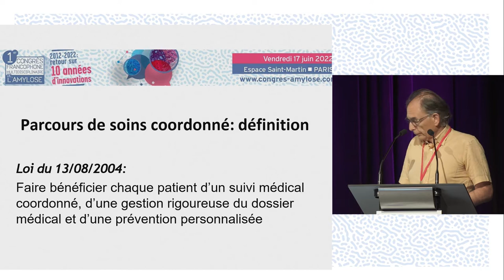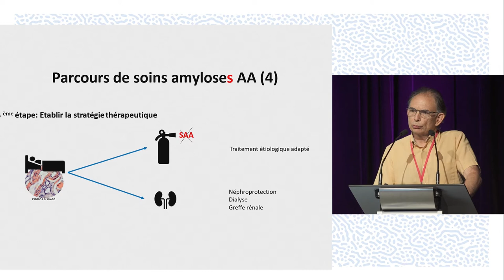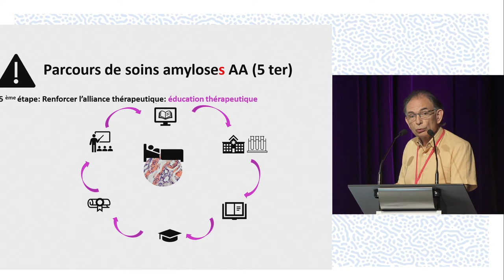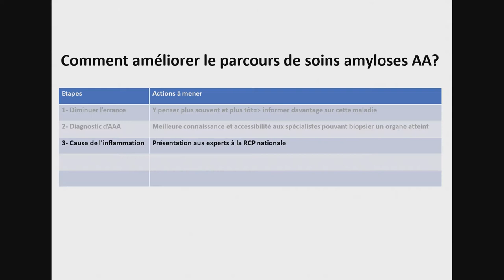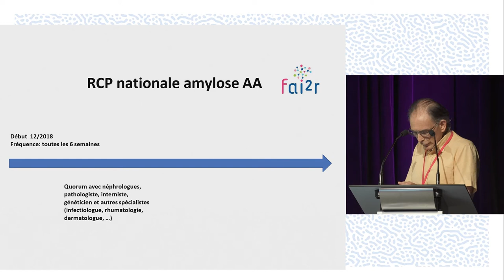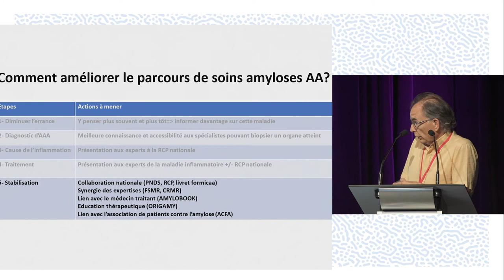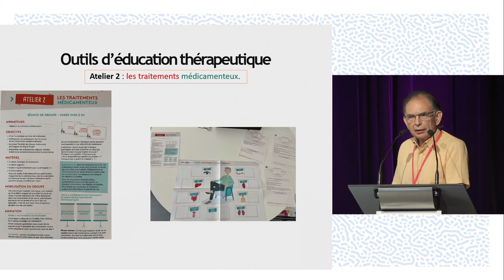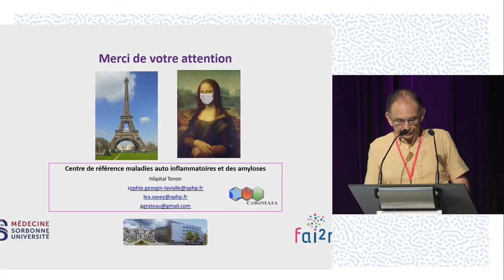Amylose AA - parcours de soin, coordination.CFMA. S.GEORGIN-LAVIALLE. G.GRATEAU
Le Pr Gilles GRATEAU pour le Pr Sophie GEORGIN-LAVIALLE de Paris réalise une présentation du parcours de soin et de la coordiantion pour les patients porteurs d'une amylose AA. La discussion est commentée par le Pr Vincent AUDARD (Créteil, Pr Gilles GRATEAU (Paris), Pr Eric HACHULLA (Lille).